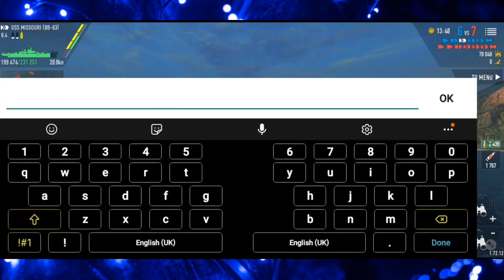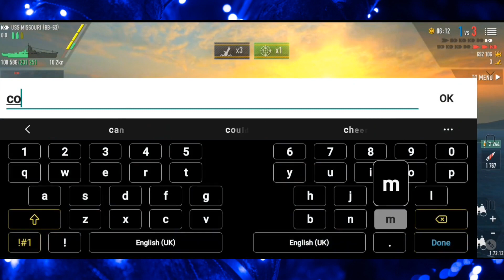MISSOURI IN A 1 MILLION DAMAGE:180 SUBS SPECIAL:Battle Of Warships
HELLO GUYS THIS IS GIAN IVERSON